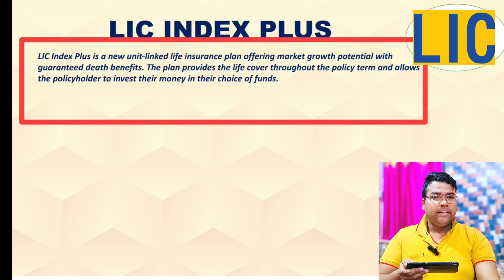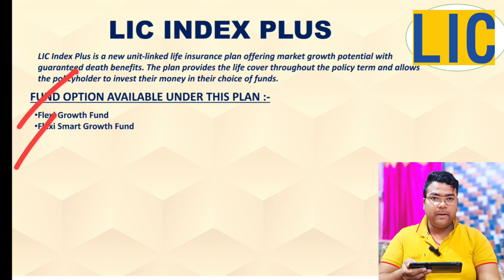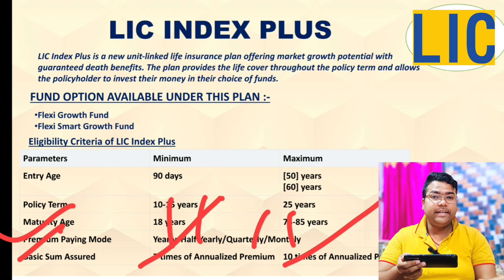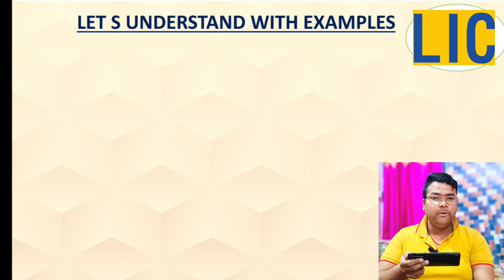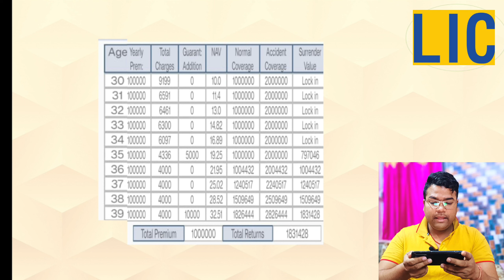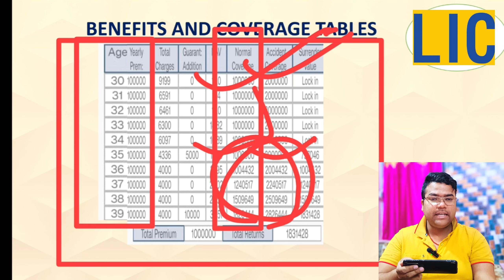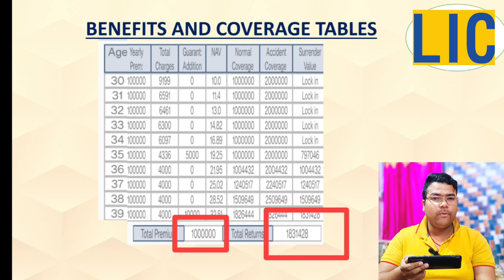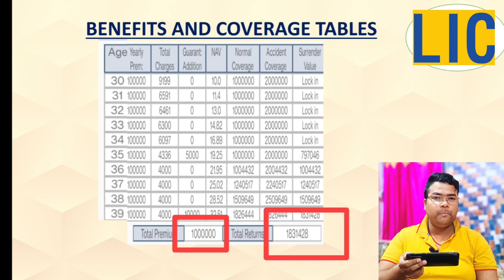Lic Index Plus - 873 New Ulip Plan - 2024 Best And High Return Policy | Indrajit Kumar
My equipment

My Equipment👇
Camera 📸 One Plus Nord Ce 2
Mic 🎤 Wireless K9
Tripod Nee Pho
Video 📷 Light Stand Nee Pho
Video Editing 💻HP Laptop
Video 📷 Editing 2 Samsung A50

Your Queries 👇
Lic Index Plus Plan
Lic Index Plus Ulip Plan
Lic latest plan 2024
Best Lic plan in 2024
Lic best Plan 2024
Latest lic high return policy
lic latest high return policy plan
lic high return policy 2024
lic new plan 2024
lic new high return plan